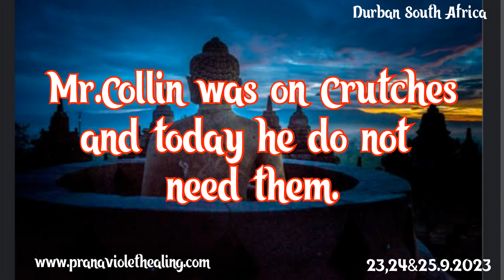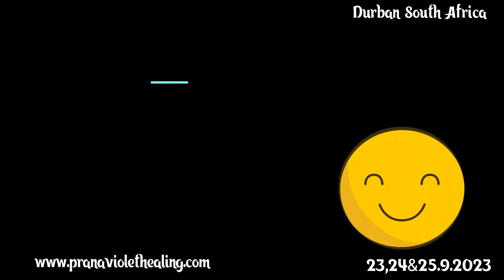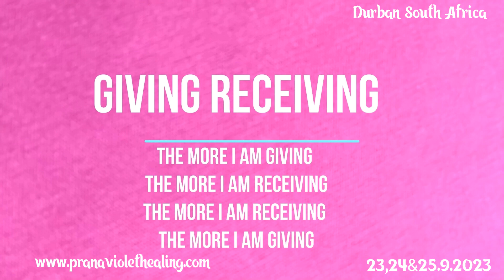Healing different types of headaches.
1.Read Affirmations
2.Attend Distant Healing Sessions
3.Heal Yourself/Friends/Family With The Healing Wand
4.Follow PVH Diet
5.PVH Bed Yoga
6.Be Emotion Free
7.Maintain Spiritual Hygiene